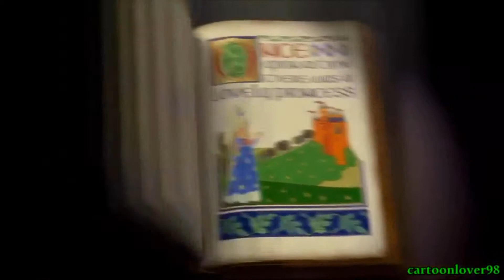Funny Moment in YTP Shrek Clip 2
This is formerly named as “Best of Star Shrek”